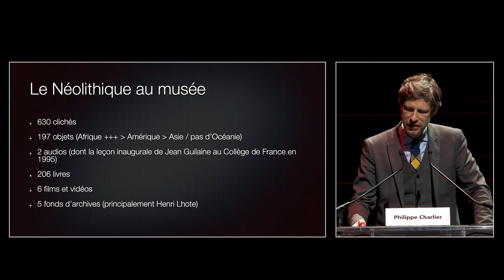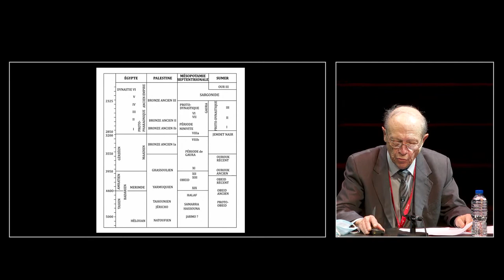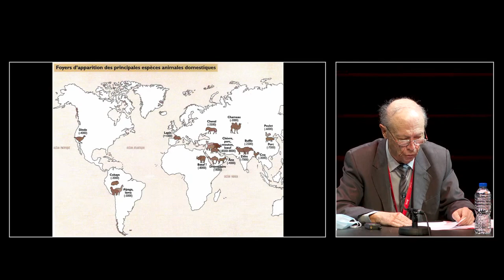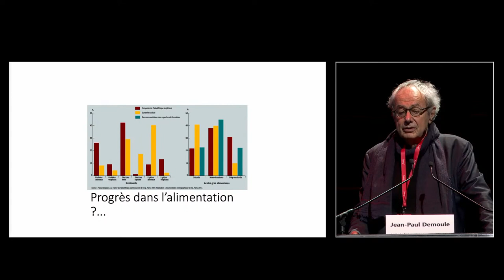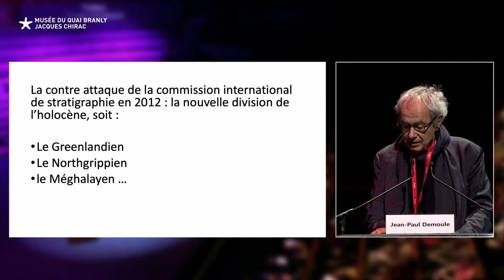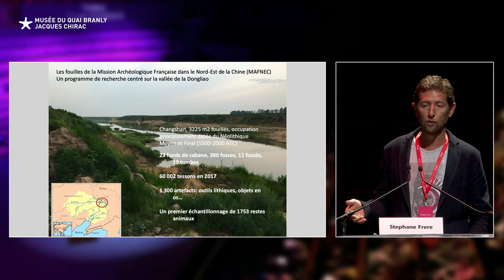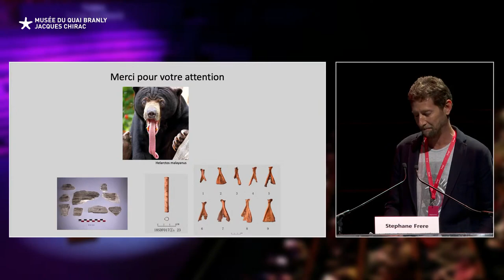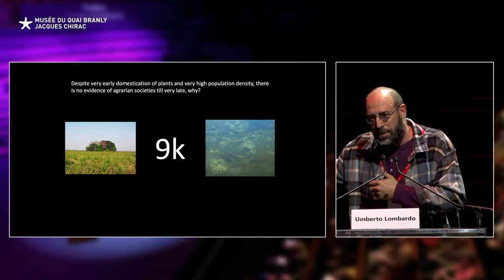Les mondes du néolithique | Colloque (partie 1)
Les mondes du néolithique
Colloque du 1er décembre 2021
Organisé par l'Inrap en partenariat avec le musée du quai Branly - Jacques Chirac

La révolution néolithique est sans doute l'un des événements majeurs de l'histoire humaine. Longtemps, le néolithique a été, dans les représentations habituelles, seulement cantonné à l’Europe occidentale, et au Moyen-Orient. Cependant, indépendamment, dans au moins cinq à six foyers différents dans le monde, des espèces animales et végétales sont domestiquées, permettant une maîtrise des ressources alimentaires, concomitant à la sédentarisation des communautés humaines. L'événement "Les mondes du néolithique" se propose, par l'intermédiaire de conférences d’une table ronde et de la projection d'un film, de revenir sur la néolithisation dans d'autres régions du Monde.

Programme de la matinée

10h00
Accueil par Dominique Garcia et Philippe Charlier

10h15
Le néolithique dans les collections du musée du quai Branly, Philippe Charlier

10h30
Introduction : de la révolution à la transition néolithique
Jean Guilaine

11h00 – 12h30
Ouverture et animation des débats par Jean Paul Demoule, université Paris 1

Un néolithique sans élevage depuis la Chine des confins jusqu’en Asie du sud-est.
Stéphane Frère Inrap

De la domestication des plantes à l'agriculture en Amazonie du Sud-Ouest
Umberto Lombardo, université de Berne

La sédentaire, la potière et la fermière : le Néolithique sans fin d’Amazonie
Stephen Rostain, CNRS

12h30 – 14h00 Pause